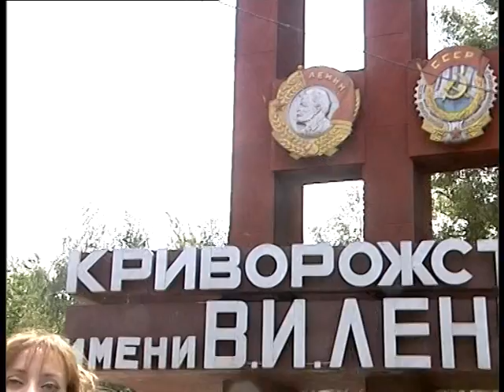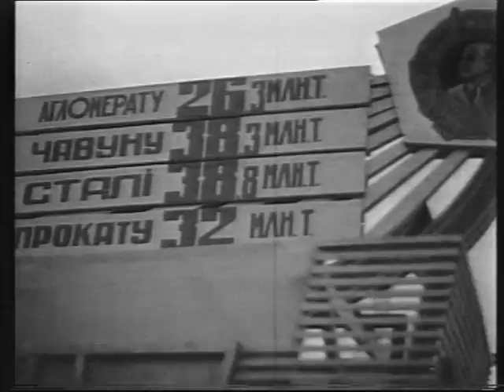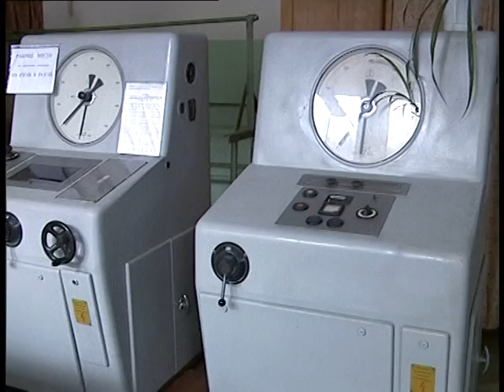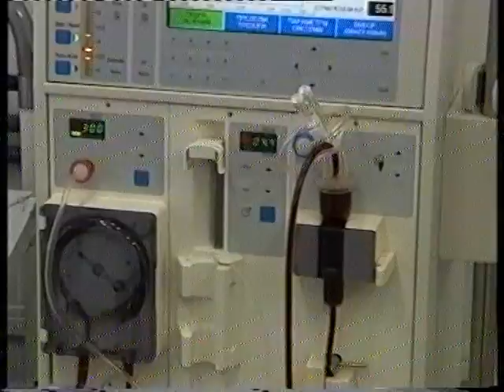"Стальная ось" Часть 4.